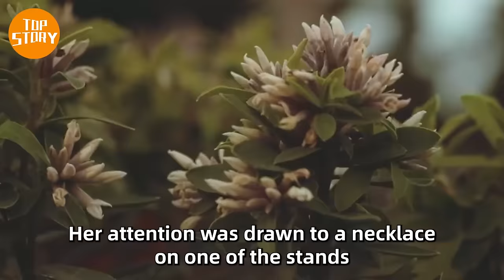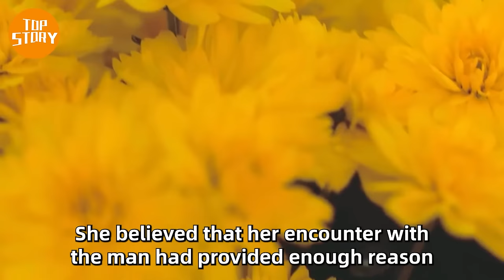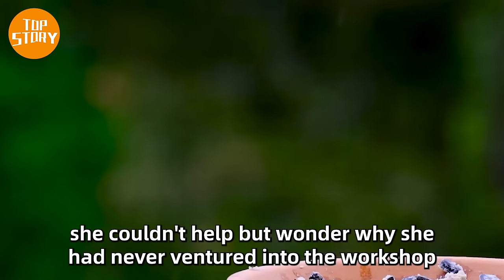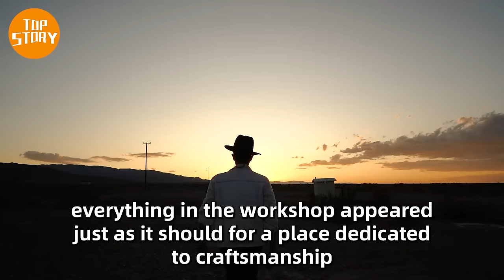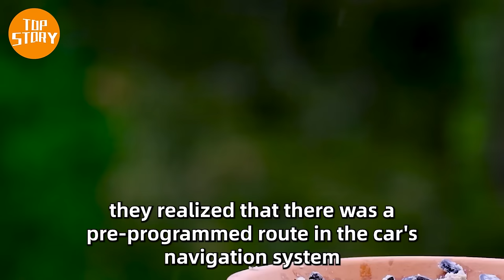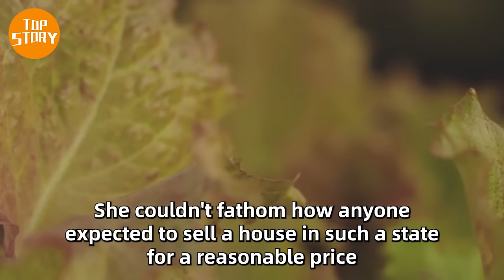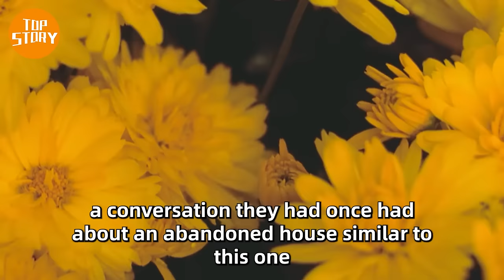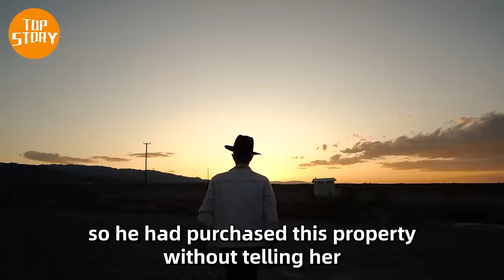Woman Wears Her Mother's Old Ring For 25 Years ,Then Jeweller Tells Her This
Woman Took Care Of Her Disabled Husband For Years, Is Shocked When She Came Home One Day And Saw Him

Dad Visits His Daughter In The Morgue To Say Goodbye To Her Then The Unexpected Happened!

This Baby's Belly Kept Growing Nonstop, Then The Doctors Delivered The Alarming News To Her Parents

This Black Man Didn’t Know He Was Recorded With Little Boy, What He Did Was Shocked..!

Father Set Up Camera In His Daughter's Room To Find Out Why She Wakes Up With Bruises Every Morning

Husband Leaves Wife At 8 Months Pregnant. 5 Weeks Later She Finds This In The Oven

Nurse Noticed Something Hidden In Woman Who Was In A 15 Year Coma. Scared, She Alerts Doctor

7 Year Old Boy Calls The Cops, When They Find Out The Reason, They Can't Stop Crying…

After His Mother Abandoned Him, The Nurse Forgot To Feed Him. What Happened Next Will Make You Cry

Twin Baby Keeps On Pointing To Sisters Head, Then Doctor Is In Shock When He Discovers Why